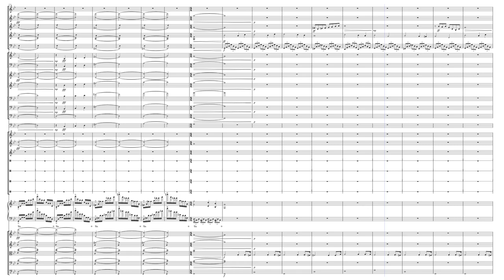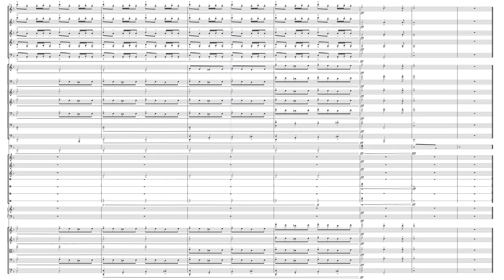Blooming Carnage -〚Original Orchestral Composition〛|| Sheet music & Score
That carnage be bloomin'.